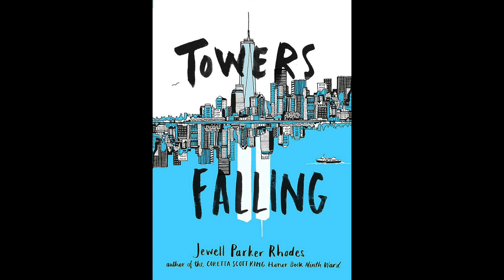Towers Falling Part 8